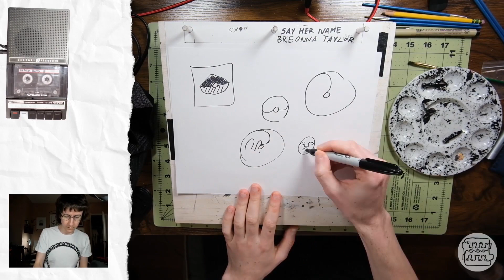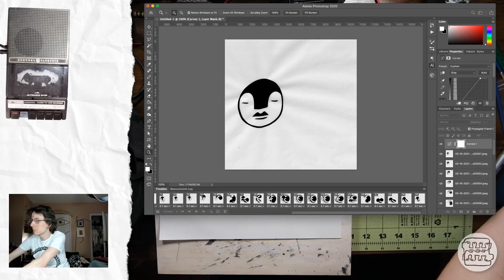Time-lapse 3-16-2021: Traditional Animation - Faceloops Circle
This time-lapse video from March 16, 2021 shows the process of a traditionally animated loop using brush and ink.